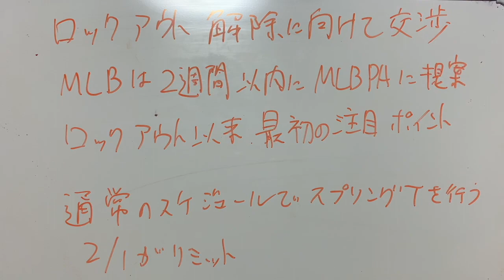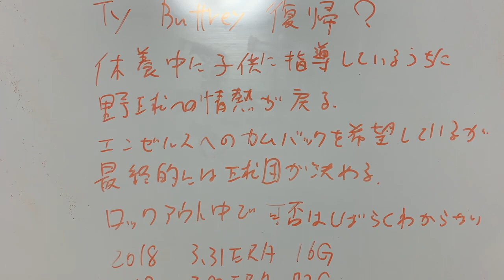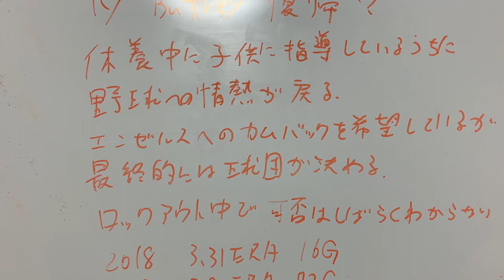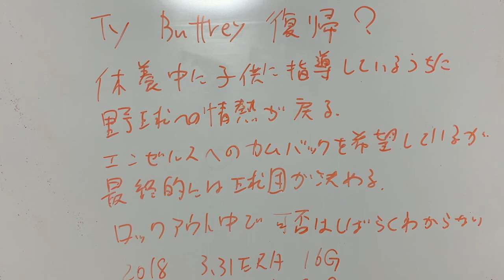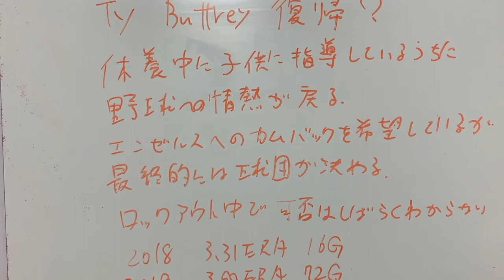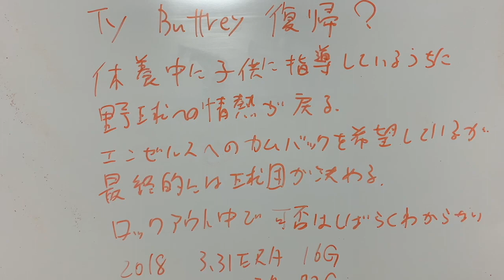Ty Buttrey 突然の引退から突然の復帰か⁉️ 決定権はエンゼルスにあり⁉️ MLBロックアウト解除に向け２週間以内に交渉か⁉️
１席１０万円！？ ヤンキースチケット購入方！！ ヤンキースタジアム